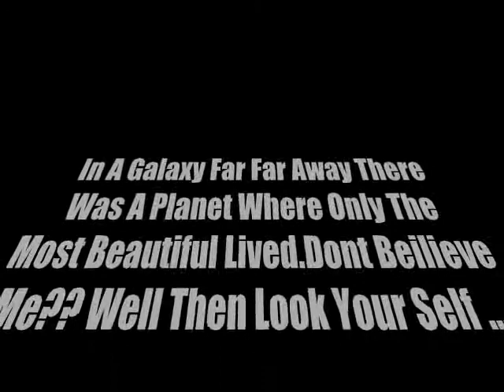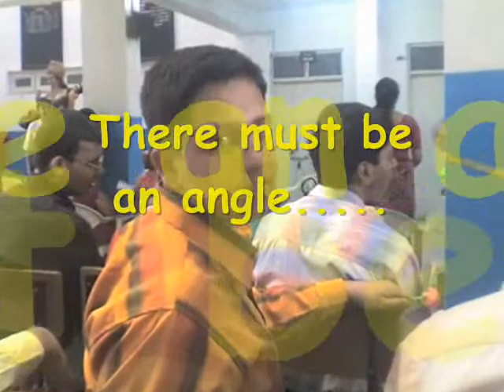You Are Beautiful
This is compilation of different pics of my friends and teachers
- by rohubhai